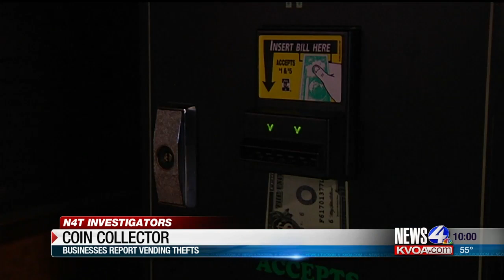N4T Investigators: Coin Collector Update